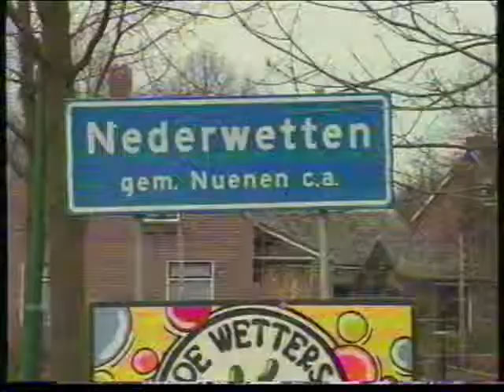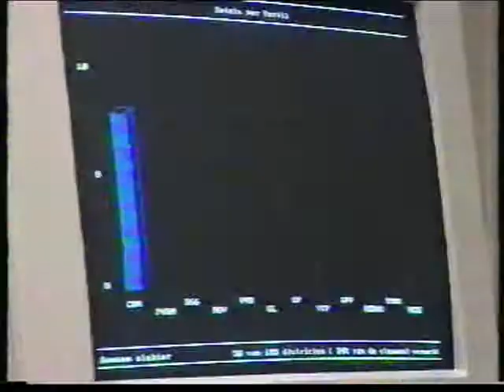417 Stadsjournaal Eindhoven 1998 deel 1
Snelle veranderingen bij Philips, na het vertrek van de feitelijke Philips-top wordt ook het vertrek uit de Lichttoren aangekondigd maar de komst van de High Tech Campus onderstreept de blijvende band tussen bedrijf en stad -- Branden in de Meyboomflat -- Drama tijdens Carnavalsoptocht Nederwetten vanwege verbranding van 9 deelnemers -- Grote oefening Diamant 98 op Tilburgseweg van Rampbestrijdingsorganisaties -- Werkbezoek van premier Kok aan de stad -- Gemeenteraad verkiezingen met winst voor linkse partijen -- Einde openstelling voor het publiek in Evoluon -- Nederlands voetbal elftal met 4 PSV-ers wordt 4e op het WK in Brazilie -- PSV verkoopt 4 spelers (Cocu, Zenden, Stam en Numan) en verdient miljoenen